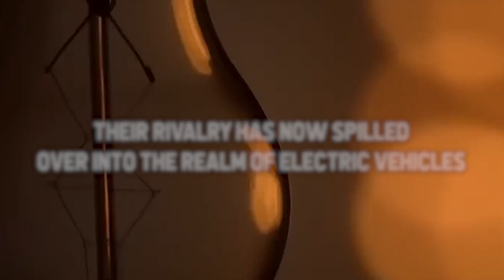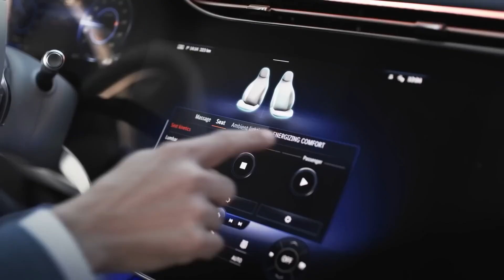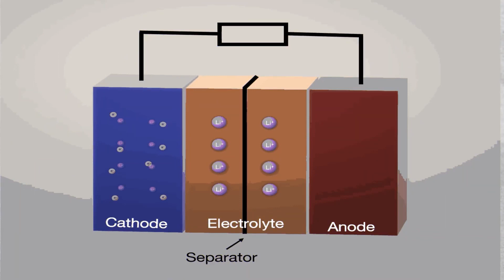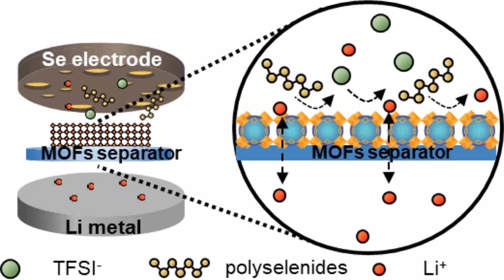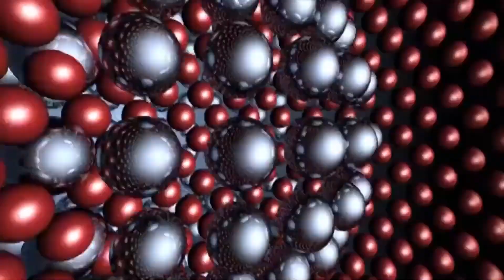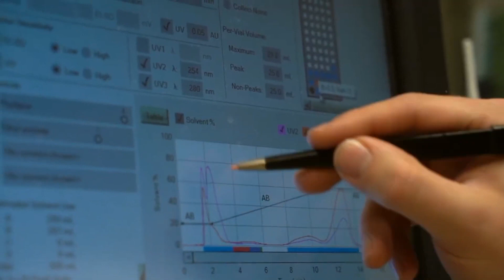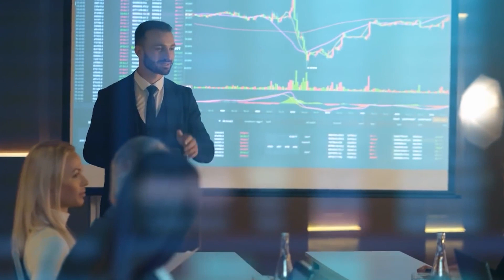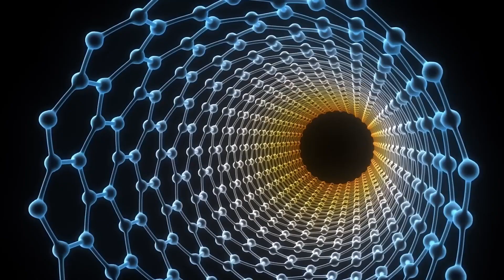China's Game-Changing Manganese-Phosphate EV Battery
Over the years, the relationship between China and the US has become a battleground for technological supremacy in the automotive industry. As superpowers vie for dominance, their rivalry has now spilled over into the realm of electric vehicles. Who will come out on top and who has the better  long term strategy? In this video, we delve into some of the latest developments in battery technology - the Lithium-Iron-Manganese Phosphate Battery that is set to disrupt the automotive world.